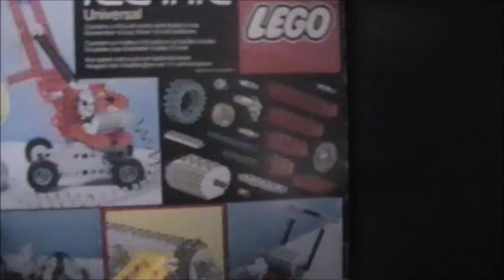I got an xbox controller, but can;t get me xbox working!